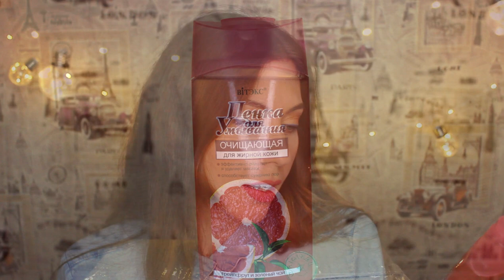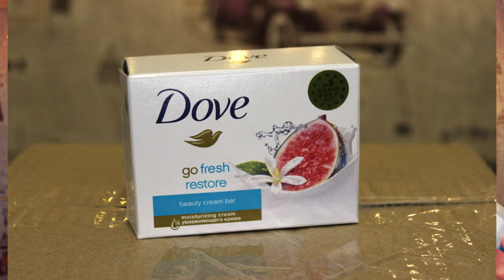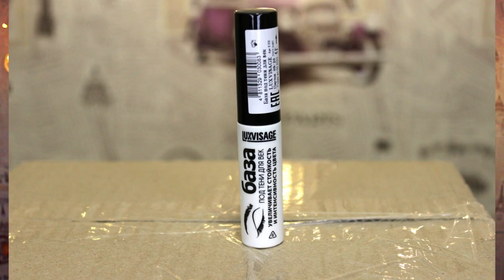УХОДОВАЯ И ДЕКОРАТИВНАЯ КОСМЕТИКА. Покупки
Всю нужную информацию найдешь под этими словами)